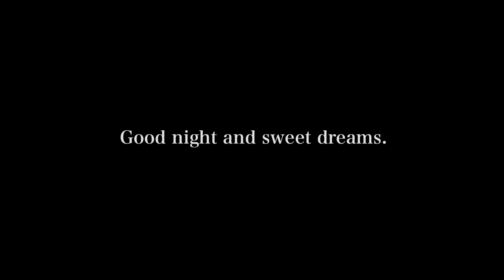H.Puig-Roget Où allez-vous bergère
13, Sep. 2019

Photo : Daniel Mingook Kim

composed by H.P.Roget
Où allez-vous bergère